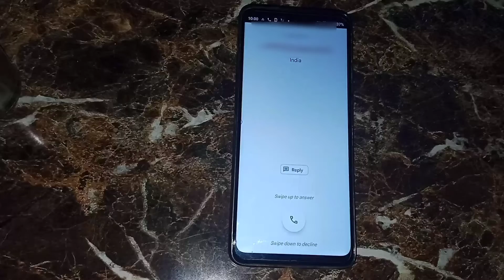Motorala E40 fast call impression